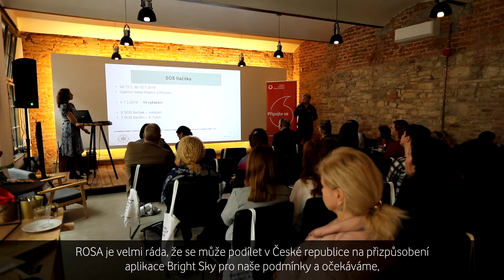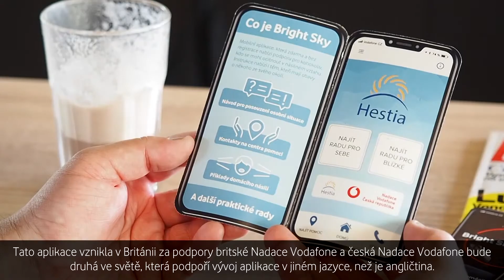Policista Liversidge: Setkával jsem se s mnoha případy vražd v rodině. Je to něco, co můžeme změnit.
Britský policista John Liversidge pomáhá s českou adaptací aplikace Bright Sky pro oběti domácího násilí a jejich okolí. Aplikace už více než rok funguje ve Velké Británii. Letos na podzim by měla být uvedena i pro Česko.

Nadace Vodafone na přizpůsobení aplikace spolupracuje s organizací ROSA. Děkujeme za podporu i dalším partnerům jako Ministerstvo vnitra, Ministerstvo práce a sociálních věcí, Policie ČR a další veřejně prospěšné organizace, které pomáhají obětem domácího násilí.